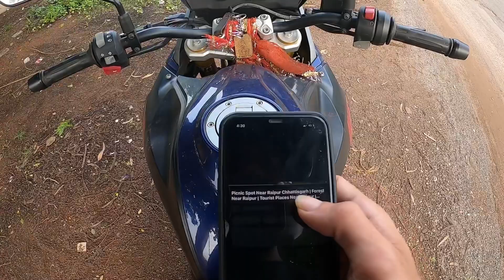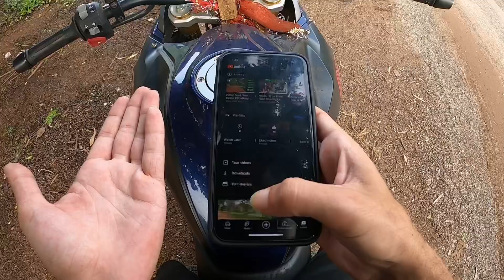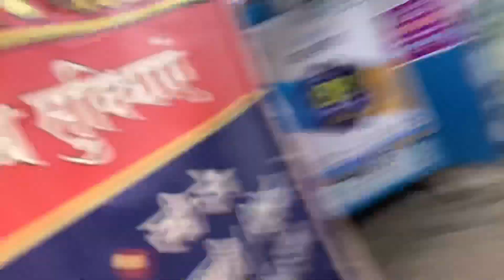Aisa nahi karna chahiye 🤬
Hello friends I  hope you all are ok , Rohit Bhatia this side . Hope you all enjoyed  this video . And keep loving keep supporting .